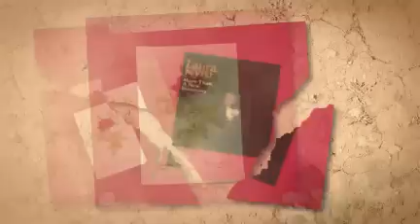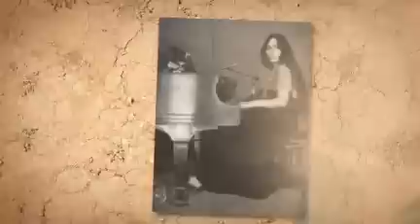LAURA NYRO stoney end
from the 1966 album LAURA NYRO - THE FIRST SONGS (aka MORE THAN A GREAT DISCOVERY)